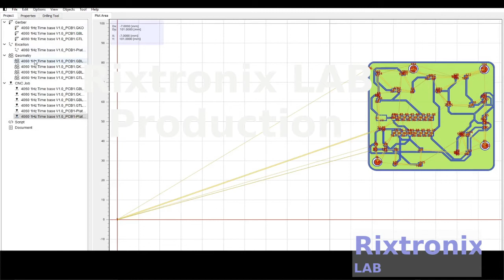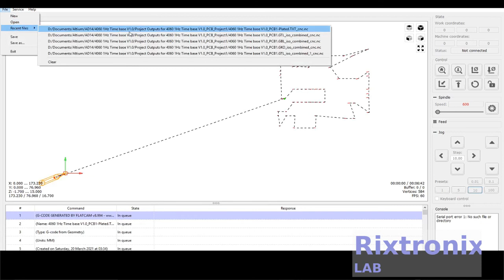Using FlatCam Gerber to G Code GrblControlPt 3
1000uF 50V,1000uF 50V KEMET,1,C4,
100nF 250VDC,100nF 250VDC,2,C2, C3,
100uF 16V,Capacitor 100uF 16V,1,C1,
10M Blue 1% 0.25W,R 3K9 0.25 1%,1,R2,
220K Blue 1% 0.25W,R 3K9 0.25 1%,1,R4,
32.768KHz,Crystal 32768Hz,1,X1,
33pF,33pF DIP 5.08mm,2,C5, C6,33pF DIP 5mm
470R 0.25W,Resistor 470 Ohm 0.25W,2,R1, R3,
CD4060B,CD4060B DIP16,1,U2,
Header2x1 Male,HEADER 2x1,2,P1, P2,
LED 5mm Bright RED,LED 5mm RED,2,D1, D2,
LM78XX,LM7805 Regulator,1,U1,
M3x10,M3x10 Screws,4,S1, S2, S3, S4,

3.2V 64Ah pre-welded cell pack 1Pc

4x4 Keypad Button 1Pc

7812 Regulator Chip 12V TO-220

7805 5V Voltage Regulator 10 Pieces

3D Printer LCD Module 20x4 1Pc

3D Printer Melzi 2.0 1284P Mainboard PR Usa 1Pcs

1N5822 Diode 10pcs 3A 40V Fast Recovery Schottky diode

2.4" TFT LCD Module For Arduino,AVR,STM32 ILI9325

3D Printed Look Keo Cleat Thicker Hook Areas 1pair, I've tested for more than 1 year ride

3D Printer Heat Block -Black 1Pc